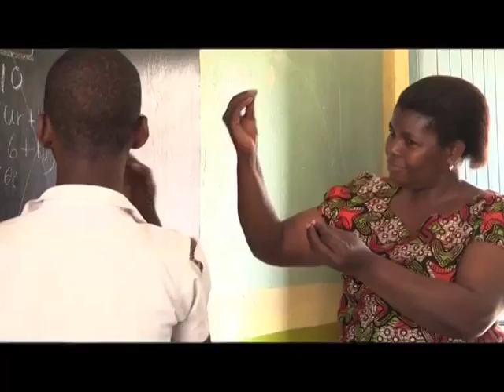Taarifa za uchaguzi kwa walemavu